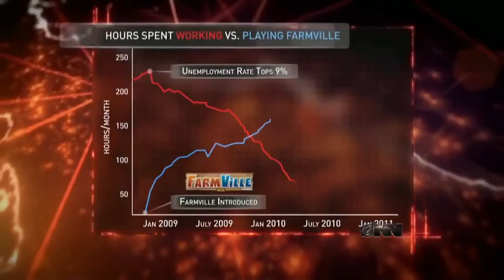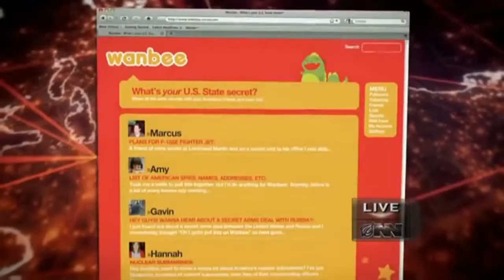Facebook CIA Project